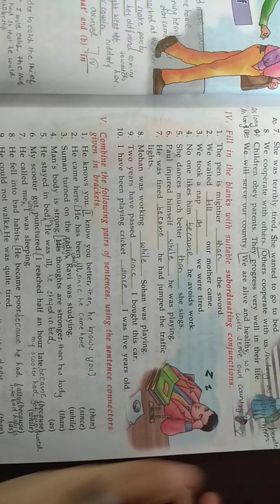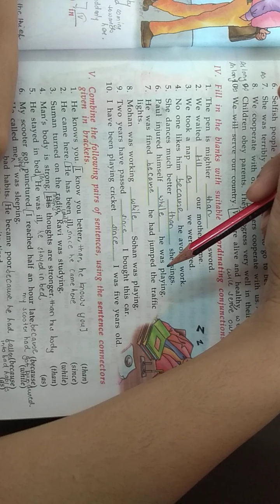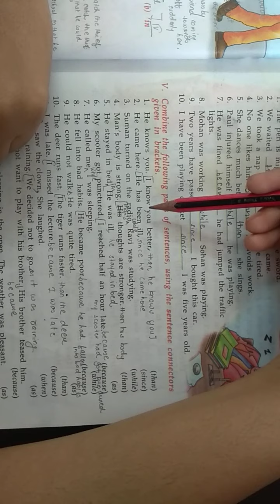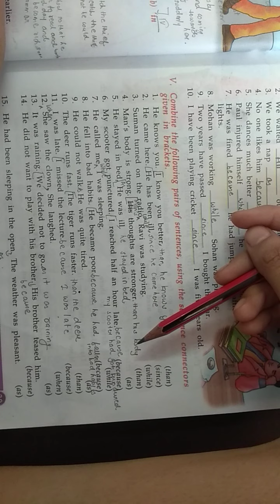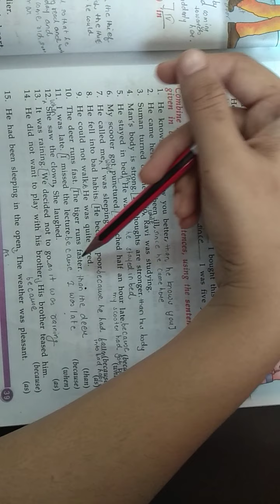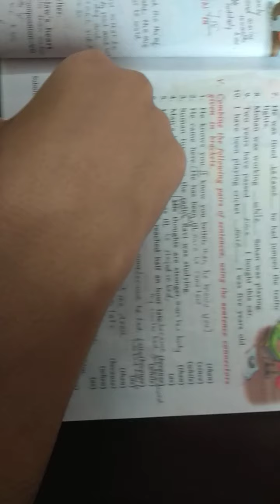class 7 English Grammar Chapter 7 Part 6